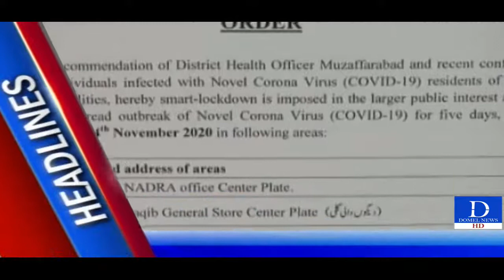HEAD LINE DOMEL NEWS 1.11.2020